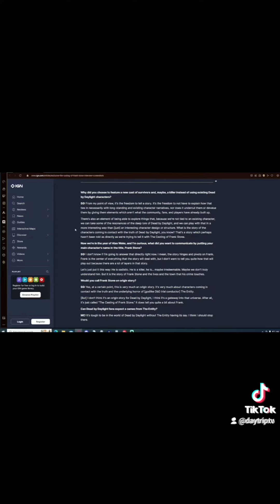Lithe- "Haunted" A DBD Original Song (Dead By Daylight)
a little song by lithe about some of the lore im dead by daylight. Enjoy (Or dont, itz all love)